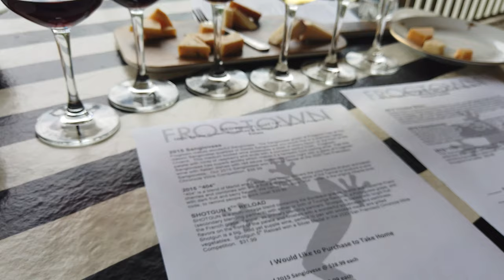North Georgia Adventures | Diamond Lure | Amicolola Falls | Cartecay Vineyards | Frogtown Winery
Consolidated Gold Mine (This was a good experience to learn about the history of mining and the brutal conditions the workers faced. However, there was no mention during the tour of the horrific toll the gold rush took on the native people. If this activity is of interest to you, be sure to educate yourself about the plight and forced removal of the Cherokee people in North Georgia. Look into the Trail of Tears.)

On our next trip, we'd like to stay in NW Georgia so we can focus more on learning about the Native American history of the region - which includes the communities of the pre-historic Mississippian Culture, the Creeks and the Cherokee. There are many historical sites and museums in that area. Look into the Chieftains Trail driving tour.
Brittany Szafran & Ryan Williams make up No End Adventure. Sparked by curiosity, wanderlust and the desire to connect, we hope our adventures will encourage you to adventure too!

Local or abroad, adventure grants us the incredible opportunity to connect with nature, people, each other and ourselves. We cherish learning about different cultures and also celebrating our universal human experiences. We appreciate chances to push beyond the limits of our comfort zones and discovering new places we feel “at home”. Most of all, we love expanding our awareness of the world around us.